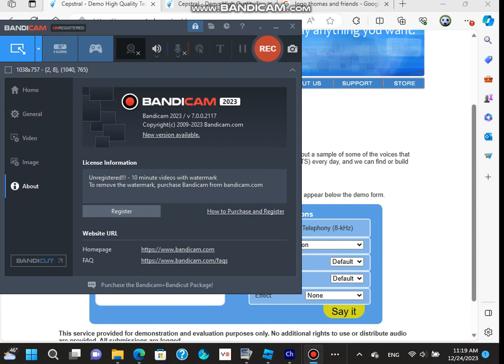tatum salute s1 e1 thomas and friends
if you hate this show i could handle your opinion